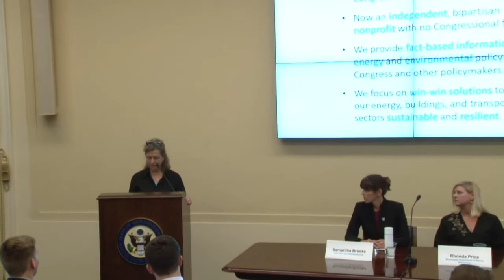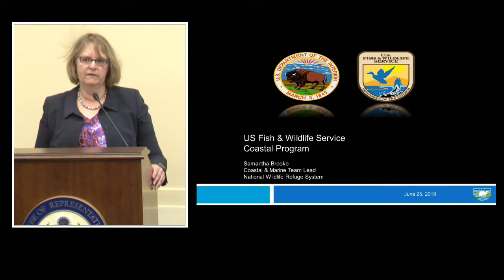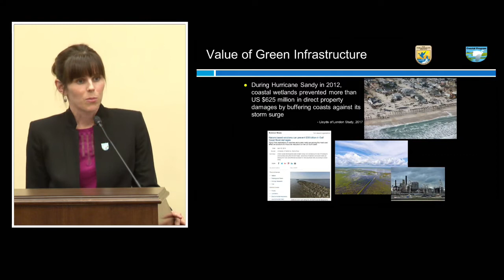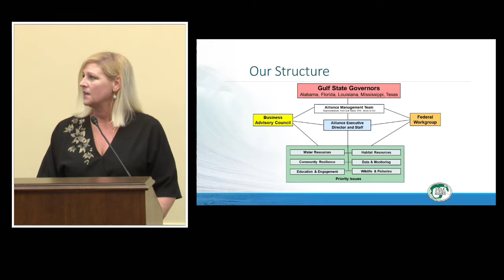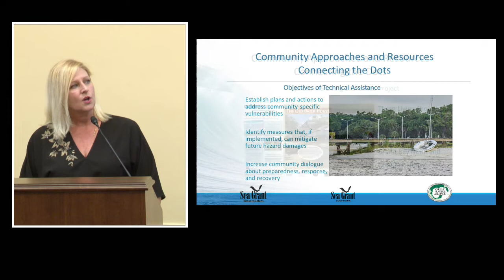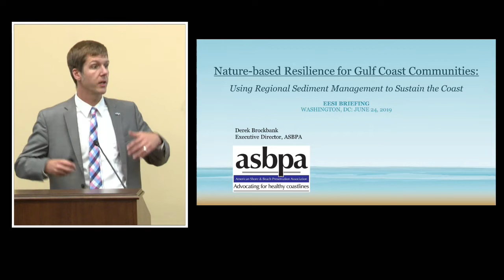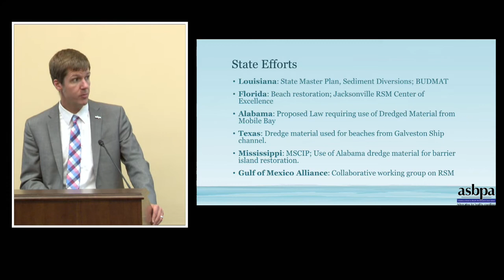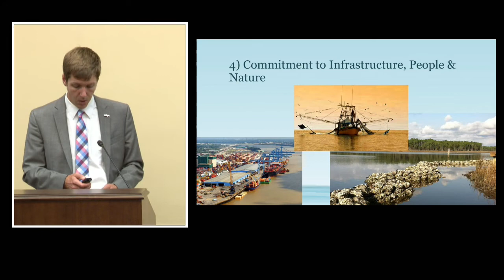Nature-based Resilience for Gulf Coast Communities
The Environmental and Energy Study Institute (EESI) held a briefing on initiatives and partnerships that are helping protect Gulf Coast shorelines and communities from extreme weather events and other coastal hazards.

SPEAKERS:
    Rep. Charlie Crist

    Sarah Murdock
    Director, US Climate Resilience and Water Policy, The Nature Conservancy

    Samantha Brooke
    Coastal & Marine Team Lead, U.S. Fish and Wildlife Service

    Rhonda Price
    Deputy Director, Office of Coastal Restoration and Resilience, Mississippi Department of Marine Resources; Mississippi Coastal Resilience Chair, Gulf of Mexico Alliance

    Derek Brockbank
    Executive Director, American Shore & Beach Preservation Association (ASBPA)

The briefing showcased nature-based solutions that support coastal resilience, such as wetlands restoration and other “natural infrastructure,” as well as the “greening” of highways and other traditional “gray” infrastructure. This approach leverages the sustainable management and/or restoration of natural or modified ecosystems to protect people, communities, roadways, buildings, industries, and habitats.

Government agencies, including the National Oceanic and Atmospheric Administration, the Department of the Interior, the Army Corps of Engineers, and the Department of Transportation, are piloting and implementing nature-based infrastructure projects in the Gulf Coast and around the country. Such projects can be more cost effective and durable against extreme weather events than gray infrastructure, while providing additional health, environmental and economic benefits. The panelists described how national, regional, state and local governments and organizations are collaborating to integrate nature-based solutions into policy and practice.

The Gulf Coast states face a diverse set of coastal challenges, including sea level rise, land subsidence, coastal erosion, flooding, more intense hurricanes, and warmer ocean waters, which adversely impact fisheries. As a result, the Gulf Coast region has served as an incubator for nature-based infrastructure projects that provide both models and "lessons learned" for coastal resilience efforts in other regions of the country. The briefing provided specific project examples, such as using dredged material from ports to rebuild wetlands along Louisiana’s coast and restoring a marsh in Salt Bayou, Texas, to protect both homes and industry from storm surges.

Panelists addressed how Congressional appropriations and potential infrastructure legislation can integrate nature-based solutions to support the long-term sustainability of the country’s coastal infrastructure.